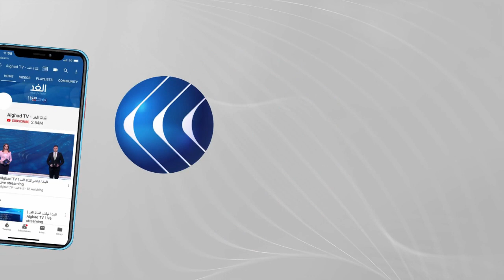ما الذي ينتظر العراق بعد فوز إبراهيم رئيسي بالانتخابات الرئاسية الإيرانية؟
بعد فوز إبراهيم رئيسي بالانتخابات الرئاسية الايرانية، تترقب الأوساط العراقية نتائج هذا التغيير في القصر الرئاسي الايراني وكيفية تأثيره على الوضع في العراق .
وصول رئيسي إلى الرئاسة الإيرانية يفسره كثير من الخبراء العراقيين على أنه بداية لمرحلة جديدة من التصعيد ضد واشنطن على الأراضي العراقية.
المزيد من التفاصيل مع مراسل الغد من بغداد مصطفى القطان.